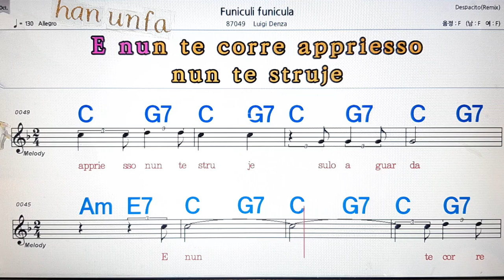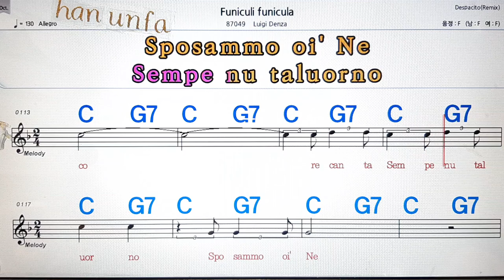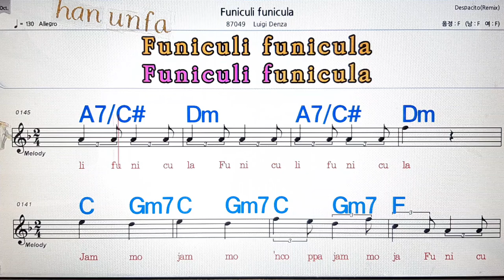Funiculi Funicular/Luigi Denza💋노래방, 통기타 , 코드 큰악보, 가라오케, 반주💖Karaoke, Sheet Music, Chord, MR